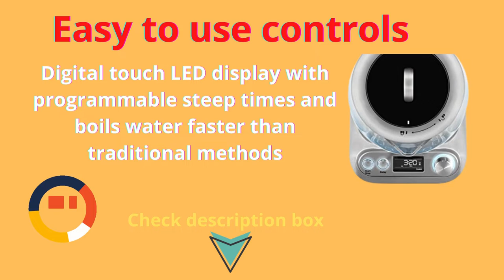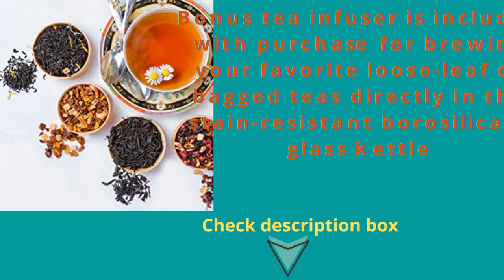Latest Chefman Cordless Glass Electric kettle reviewBest Electric Tea kettles 2022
Product Description
The Chefman Programmable Electric Kettle with Digital Touch Display has accurate digital temperature control for optimal brewing of various beverages. This extra large 1.8-liter kettle brews over 6 cups of hot water for your favorite beverages and foods. Boils water faster than the microwave or the stovetop methods, so you spend less time waiting for your delicious hot beverages. Great to make the perfect temperature water for hot tea, coffee, instant oatmeal, baby bottles and more, this water heater has an option to keep water at the desired temperature for up to 60 minutes. Bonus tea infuser is included with purchase for brewing your favorite loose-leaf or bagged teas directly in the stain-resistant borosilicate glass kettle. The keep-warm function lets you keep your tea or water hot, so you can have another cup without having to re-boil!